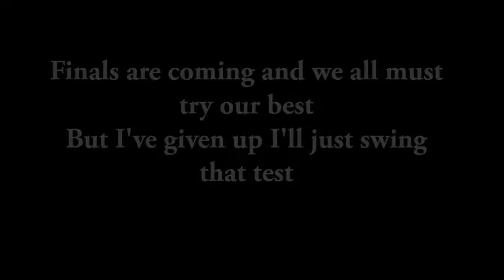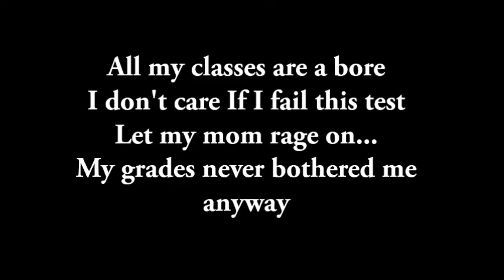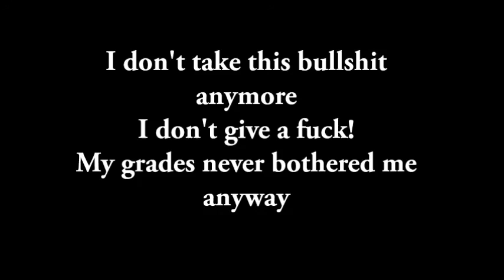Let It Go Honest Final Exam Version with Lyrics